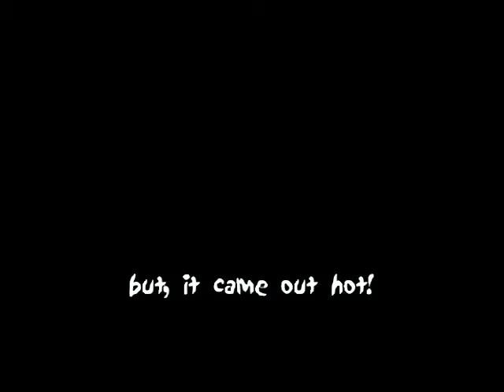North Philly Style Wars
A short video made by students during the BPA/Philadelphia Museum of Art program in 2001.